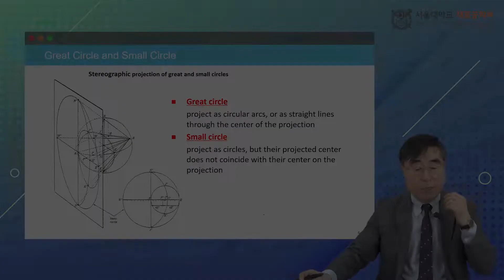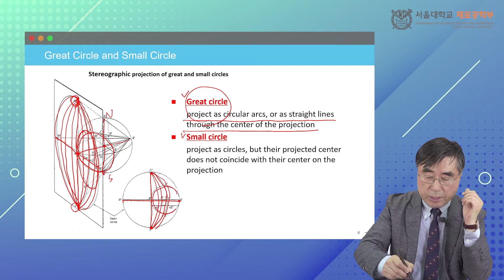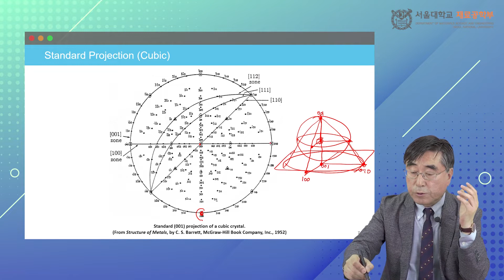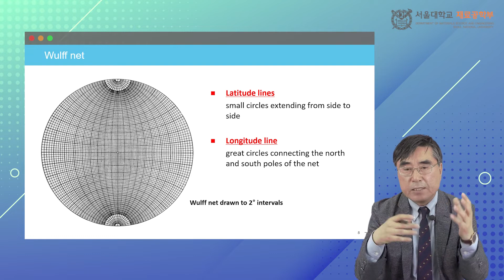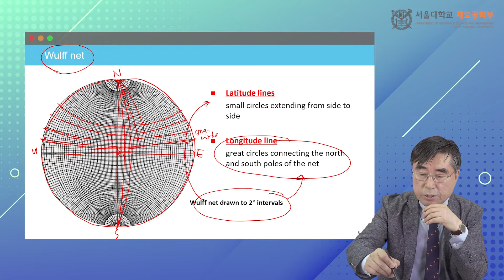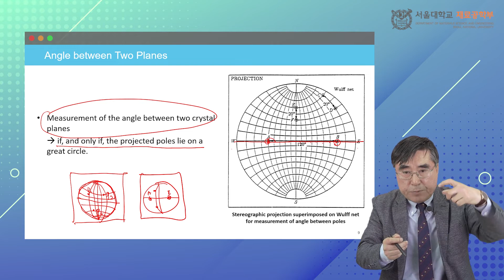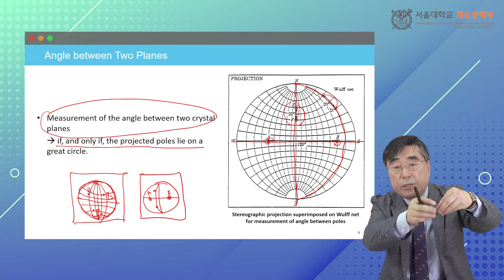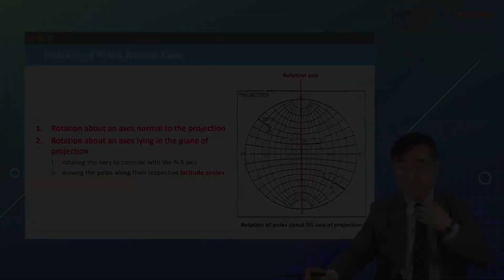Prof. Ki-Bum Kim Lect 1. Stereographic Projection 02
Lectures Crystal Structure and Crystallography of Materials-Stereographic Projection 02(Prof. Ki-Bum Kim by Seoul National Univ.) MSE-SNU